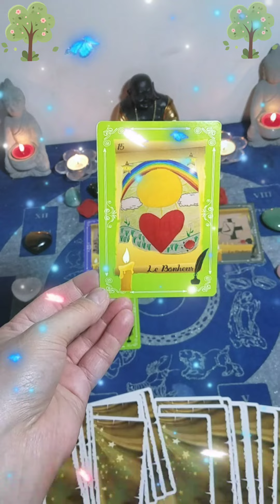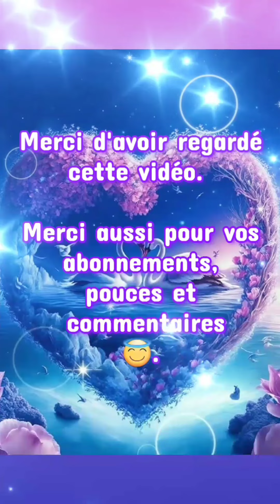🔮 Une personne souhaitera avancer sérieusement et concrètement avec toi. 🔮